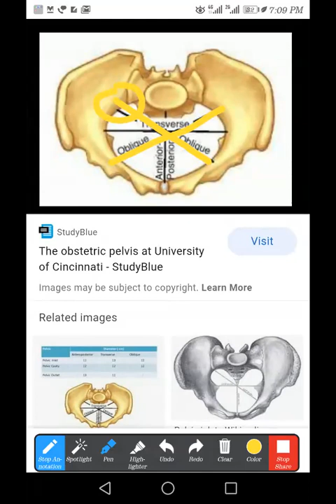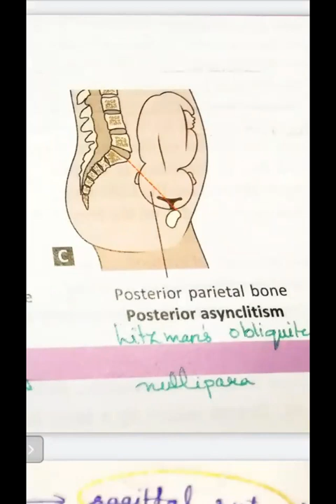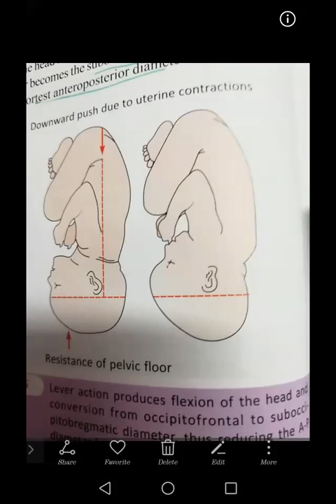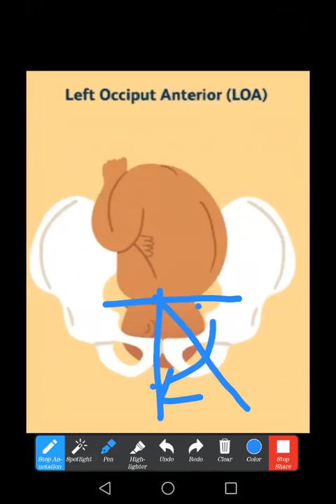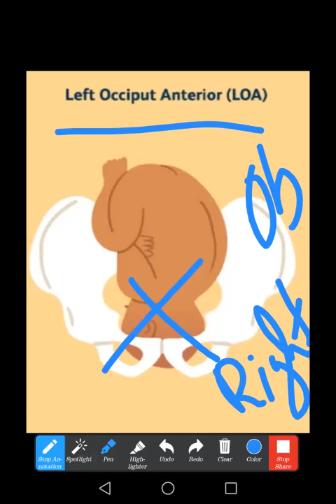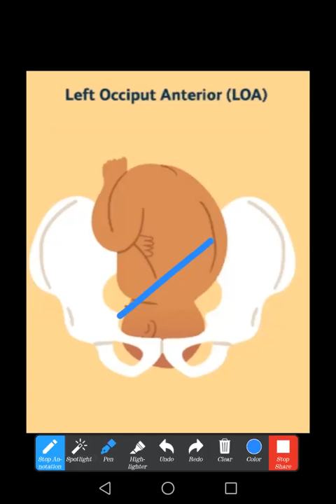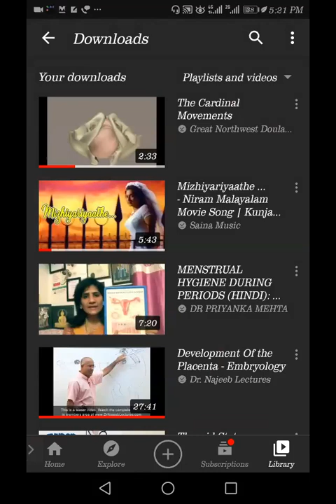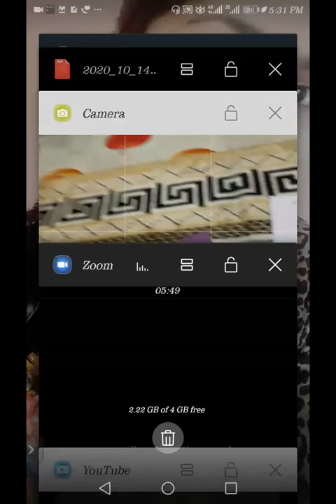LABOUR PART 3 (MECHANISM OF NORMAL LABOUR, ACTIVE Mx OF 3RD STAGE LABOUR)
CLASS BY ALFI FAZIL, 2016 BATCH, TRAVANCORE MEDICAL COLLEGE